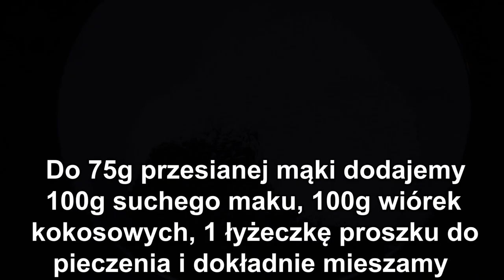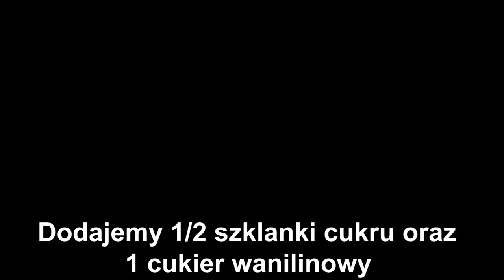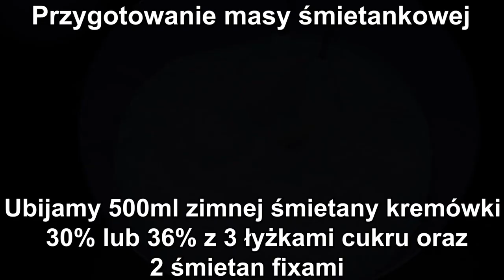BIAŁA DAMA - 😍 CIASTO NA KAŻDĄ OKAZJĘ - PRZEPIS WYSTRZAŁOWA KUCHNIA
🔴📑PRZEPIS:

SKŁADNIKI NA CIASTO:

8 białek
szczypta soli
1/3 szklanki cukru
75g przesianej mąki
100g suchego maku
100g wiórek kokosowych
1 łyżeczka proszku do pieczenia

WYKONANIE:

Białka ubijamy ze szczyptą soli oraz cukrem.
Do osobnej miski dodajemy przesianą mąkę, suchy mak, wiórki kokosowe, proszek do pieczenia i dokładnie mieszamy.
Stopniowo dodajemy do ubitych białek i dokładnie mieszamy.
Wykładamy na blaszkę wyłożoną papierem do pieczenia o wymiarach 22x33cm ( lub podobnych ) i rozsmarowujemy.
Pieczemy około 20 minut w 180 stopniach.

SKŁADNIKI NA MASĘ BUDYNIOWĄ:

700ml mleka
1/2 szklanki cukru
1 cukier wanilinowy
2 budynie śmietankowe lub waniliowe
8 żółtek
200g miękkiego masła

DODATKOWE SKŁADNIKI:

1 słoik powideł o dowolnym smaku

WYKONANIE:

Do garnka wlewamy 400ml mleka, dodajemy cukier, cukier wanilinowy, mieszamy, wstawiamy na gaz i podgrzewamy.
2 budynie zalewamy 300ml mleka, dokładnie mieszamy, wlewamy do garnka z mlekiem i mieszamy.
Następnie dodajemy żółtka i mieszamy do momentu aż masa się zagotuje.
Po zgęstnieniu wyłączamy gaz, przykrywamy folią i odstawiamy do wystudzenia.
Ucieramy miękkie masło, stopniowo dodajemy budyń i miksujemy.

Na ciasto wykładamy słoik powideł i rozsmarowujemy.
Wykładamy masę budyniową i rozsmarowujemy.

SKŁADNIKI NA MASĘ ŚMIETANKOWĄ:

500ml zimnej śmietany kremówki 30% lub 36%
3 łyżki cukru
2 śmietan fixy

DODATKOWE SKŁADNIKI:

dowolna ilość wiórek kokosowych ( do posypania góry ciasta )

WYKONANIE:

Ubijamy zimną śmietanę kremówkę z cukrem oraz śmietan fixami.
Wykładamy na masę budyniową i rozsmarowujemy.
Posypujemy wiórkami kokosowymi i wstawiamy do lodówki.

GOTOWE!